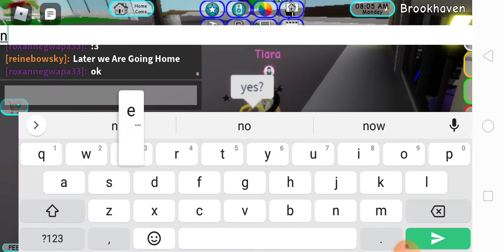A very boring video that u will unlike